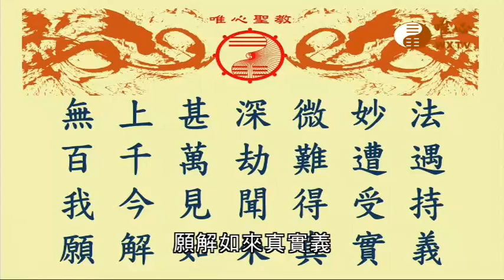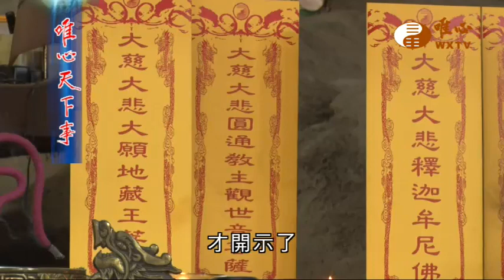觀世音菩薩普門品【唯心天下事3772】｜ WXTV唯心電視台